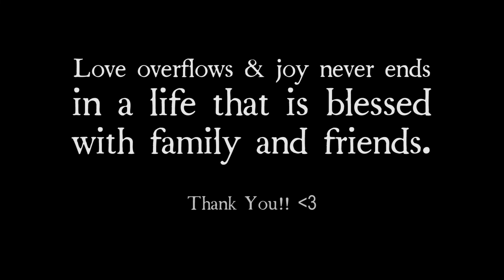Power of Love // Celine Dion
You too can join the fun of early releases, exclusive content and perks here!

MY ALBUM IS OUT! ♡

GEAR I LOVE AND USE

WE'RE GOING TO BE IN A MOVIE!
The hubby and I have been cast in an upcoming feature length cinematic documentary exploring the full time RV movement.